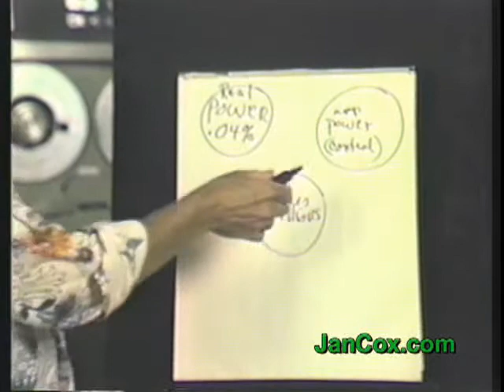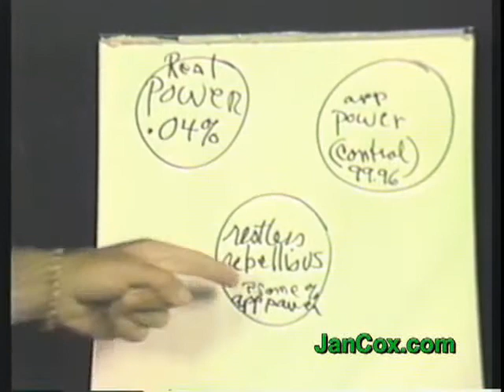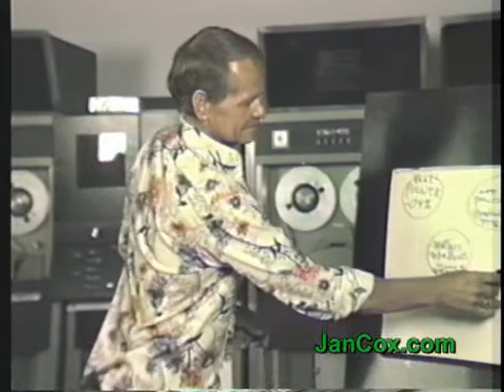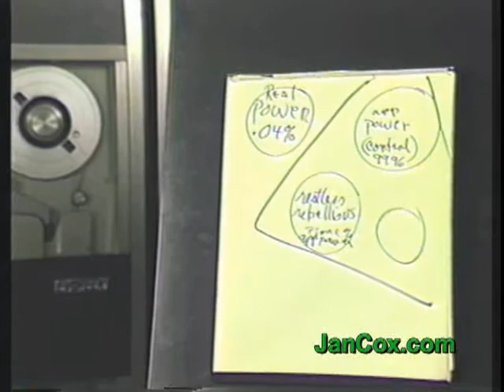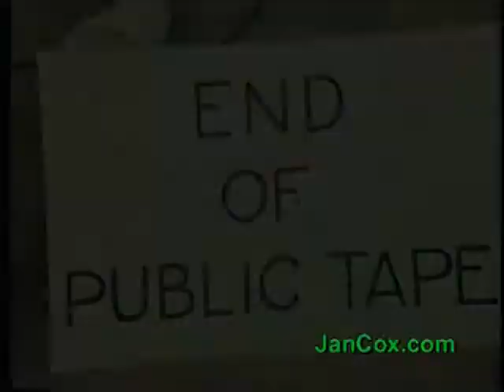Jan Cox Talk # 258